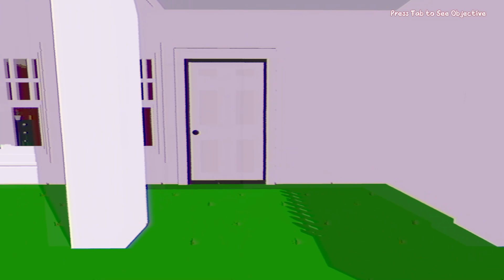Difficulty Rework : HARDCORE MODE (Fast) | Ruby's Vitten Party 1.1.2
Her speed has been increased! FUN
With the right RNG, u can still do it under 4 minutes!
i only had BAD RNG with the slot machines in this one! the only thing i hate! just spawn me at the party allready! im VIP darnit! lol